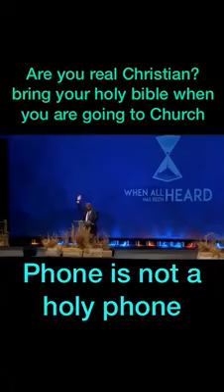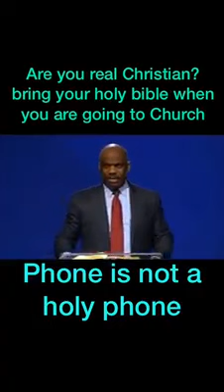HOLY BIBLE NOT HOLY MOBILE